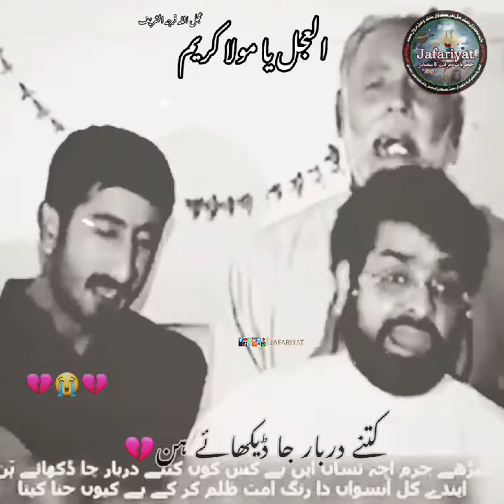Imam Zain ul Abideen asws Noha | 25 Muharram | Mola Sajjad asws Shahadat | Sarkar Jaffar uz Zaman